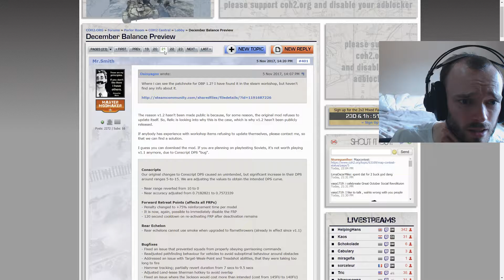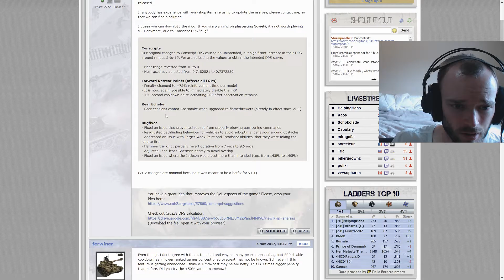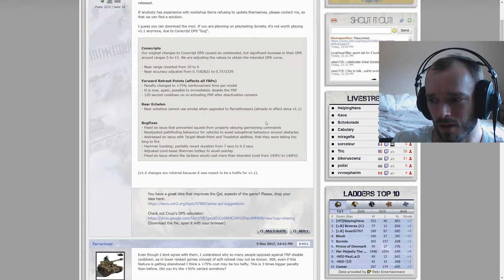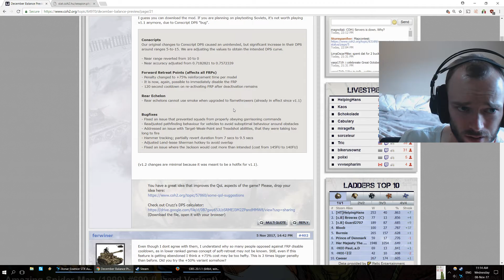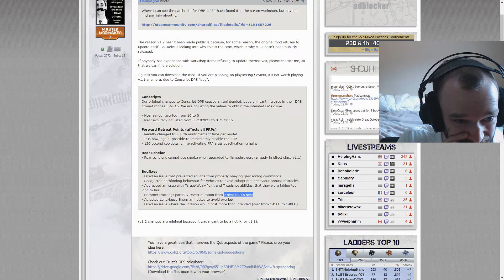COH2 DBP v1.2 Update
V1.2

Send your replays for casting to or pm on coh2.org Top 200 only, 3v3 & 4v4 are ok, though 1v1 & 2v2 are preferred